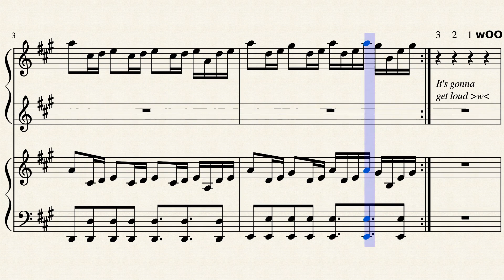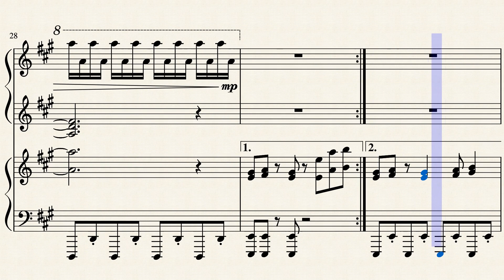Take a Plunge - Housamo - Piano Sheet Music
I kinda created the .mscz file for this as a meme... and then I actually went through it, and it was low-key addictive (I am--embarrassed). Anyways, Behemoth's fat-burning song can be fun, I suppose~

Original Composer: Kumagusu (?)